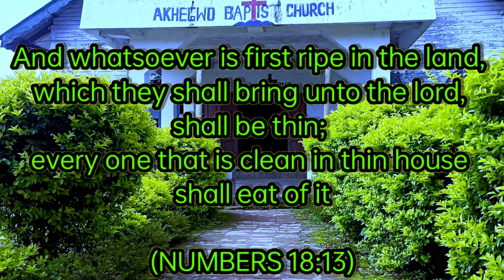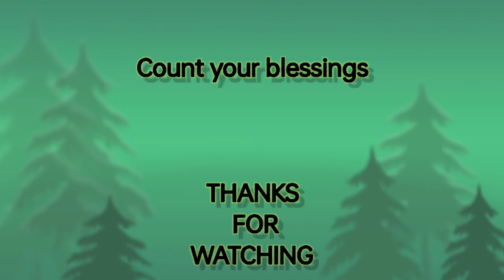AKHEGWO BAPTIST CHURCH // Tsate khu // 7th August, 2022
And whatsoever is first ripe in the land, which they shall bring into the lord, shall be thin ; every one that is clean in thine house shall eat of it...( Numbers 18:13)